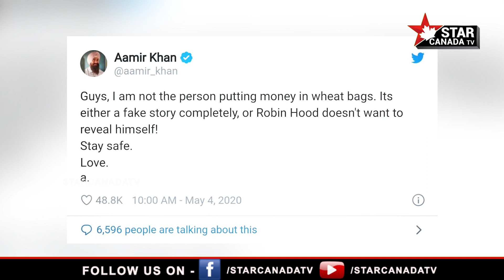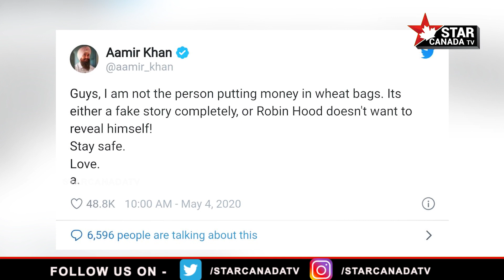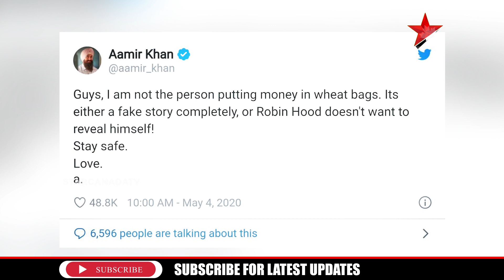Aamir Khan Breaks His Silence On Donating Money In Aata Packets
ਆਮਿਰ ਖ਼ਾਨ ਨੇ ਖੁਦ ਦੱਸਿਆ ਆਟੇ ਦੇ ਬੈਗ 'ਚ ਪੈਸੇ ਭੇਜਣ ਦਾ ਸੱਚ!